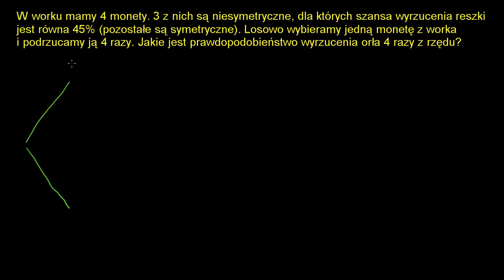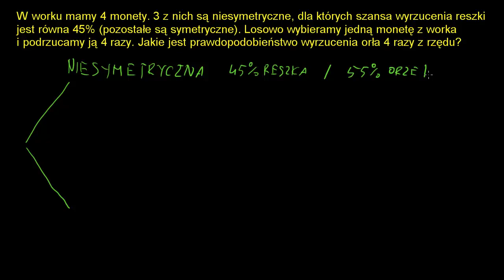Prawdopodobieństwo: Worek niesymetrycznych monet